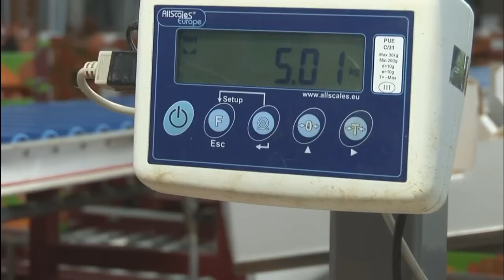How million of TOMATOES Harvesting in the Polyhouse Farm || Unique harvesting technology used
Credit- Respected  unknown owner
if you (owner) wants to remove the video then please mention in the comments box. before taking any action.